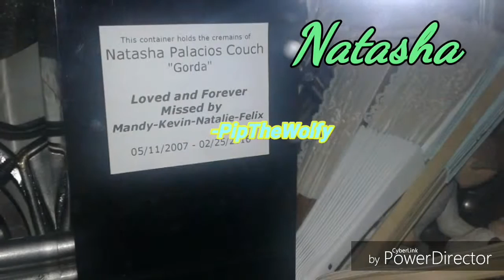Catzilla The Talking Cat S1 Ep3- Happy 8th Birthday Boris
Hi Cat Crew Catzilla here and in this video we will be Celebrating Borises 8th Birthday!